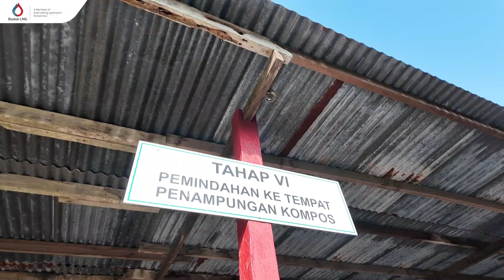Siswa SMPN 8 Bontang Kunjungi Nursery Badak LNG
Rombongan siswa SMP Negeri 8 Bontang berkunjung ke Nursery Badak LNG (29/10/24). Sebagai bagian dari proses pembelajaran, kunjungan ini bertujuan untuk mengenal beragam jenis tanaman, cara pembudidayaan tanaman, serta pembuatan kompos.